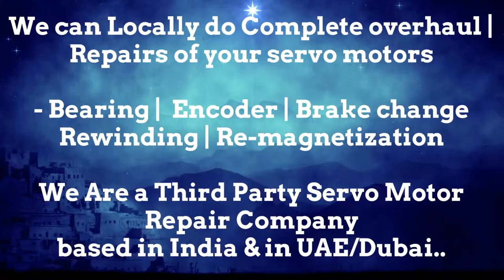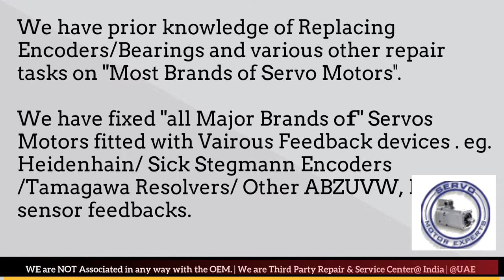EMCO Germany Siemens, servo motor encoder repair,rotary encoder fault,servo amplifier diagram